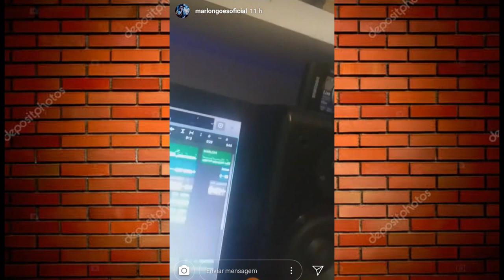Novo cd Marlon goes o top da galáxia,Lambasaia e luxúria +Notícias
Iae rapaziada tranquilo hoje vou mostrar para vocês,que lambasaia vai lançar seu novo video clip,Marlon goes mostra prévia do seu novo cd!